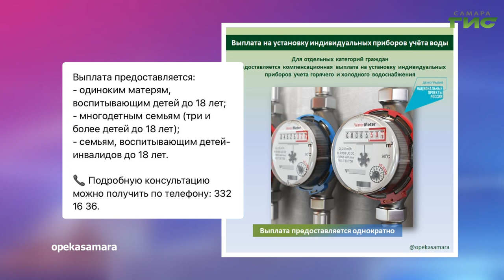О чем пишут в самарских Telegram-каналах